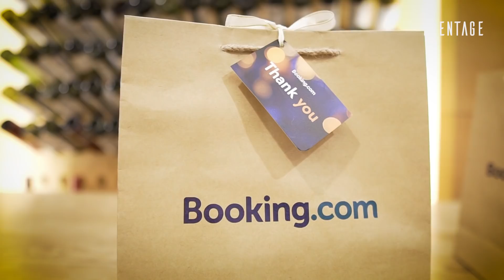Sir Detective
SỰ KIỆN TRI ÂN ĐỐI TÁC CỦA BOOKING.COM

Mỗi con đường phát triển của một doanh nghiệp đều không thể vắng bóng những đối tác thân thiết cạnh bên. Trong suốt nhiều năm hoạt động của mình, Booking.com luôn trân trọng tất cả người bạn đã đồng hành cùng mình qua tất cả thành công cũng như thăng trầm của sự nghiệp.

Vào ngày 16/5 tại khách sạn Intercontinental West Lake, Booking.com đã tổ chức một bữa tiệc nhỏ cùng sự tham gia của những đối tác thân thiết. Sự kiện tri ân đối tác ra đời với mục đích gửi lời cảm ơn chân thành tới tất cả đồng nghiệp của mình trong quãng thời gian vừa qua và Eventage rất vinh dự khi được đồng hành với tư cách Event Agency của Booking.com. Với phong cách chuyên nghiệp cùng không khí ấm cúng được lan tỏa, sự kiện đã diễn ra thành công và để lại nhiều dư âm tốt đẹp trong lòng mỗi một vị khách.

Nếu bạn đang tìm kiếm đối tác tổ chức và lên kế hoạch cho sự kiện tại doanh nghiệp mình, hãy để Eventage giúp bạn!

Let’s your event shine with us!